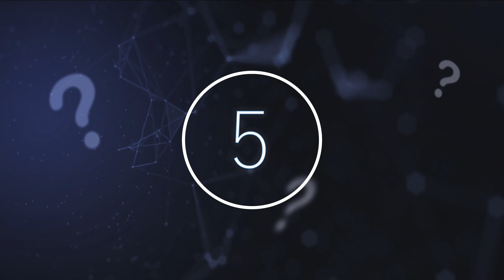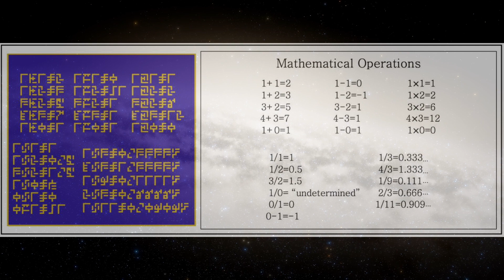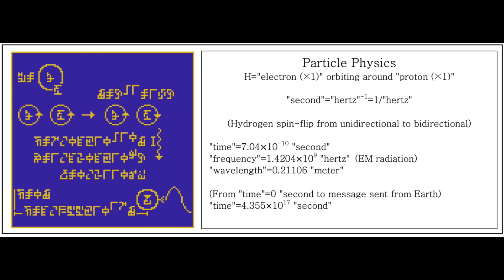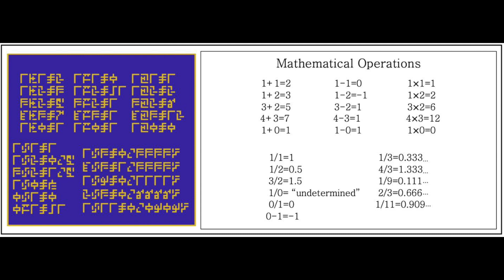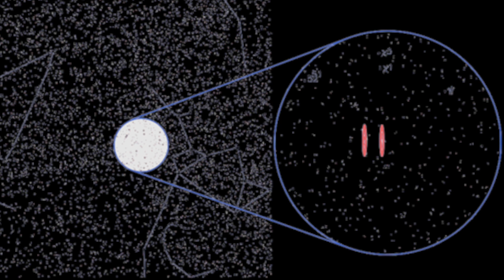3 Chilling Signals Detected From Deep Space That Could Be Proof Of Advanced Civilizations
3 chilling signals detected from deep space that could be proof of advanced civilizations. Today, we take a look at these 3 signals that were detected deep in space.

Approximately 93 billion light years in diameter. This is the unfathomable size of the observable universe. Continuously expanding, vast, and mysterious. With 2 trillion galaxies and 200 billion trillion stars, the real question is “Are we really alone?”. Could there be other forms of life outside of the earth? If yes, why haven’t they reached out to us humans? Or could it be that they have been trying to reach us, but we just won’t take the hint?